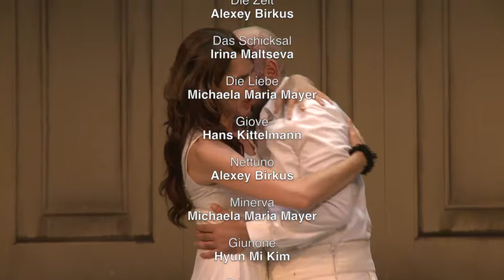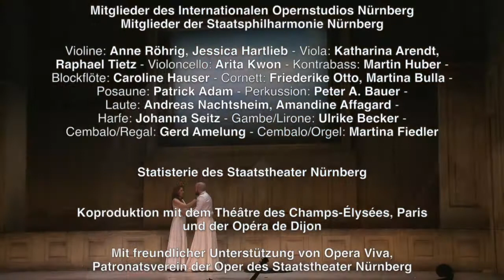Die Rückkehr des Odysseus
Die letzte Produktion am Staatsttheater Nürnberg führt zurück zu den Ursprüngen der Oper. Giacomo Monteverdis  "Die Rückkehr des Odysseus entstand im Jahr 1641. Wir waren wieder mit der Kamera bei der OHP und Generalprobe dabei